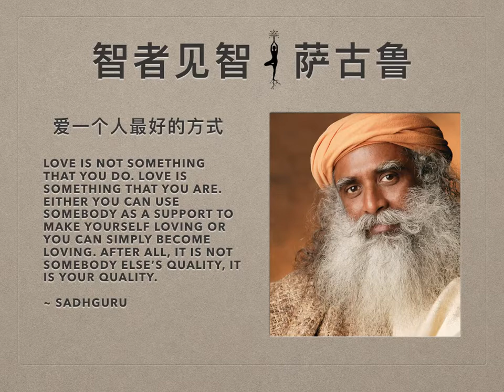萨古鲁 | 爱一个人最好的方式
我们要明白，我们所说的爱，一般情况下，都只是一场互惠互利的“阴谋”。“你给我这个——我就给你那个。如果你不给我这个，我就不给你那个。”大家都没有明说，但就是这么做着。

人类有各种物质的、心理的、情感的、经济的、社会的需求。我们没有把这些需求变成“你给我这个——我就给你那个”的丑陋交易，而是为它带入了一些美感，给它裹上一层情感的糖衣，然后称之为爱情。作为人类，用一种基本的方式做交易会让我们感到丑陋。如果你双手捧着食物吃，就是丑陋的，难道不是吗？我们想用一种特定的方式来进食。

相似的，我们以一种更有美感的方式，计划着安排着实现我们对物质、情感和经济的需求。我不是说这有对错之分——这是生活的事实。为了家庭的目的——为了两个人在一起生活，为了满足各自的需求，为了生育下一代，为了抚养下一代，一种家庭层面的爱就足够了。能够拥有，或者准备好拥有那种会让两个生命合二为一的爱，并走向终极合一的人，并不多。

无条件的爱 ： 一条通往终极合一的道路

两个人，在体验中真实地成为一个，需要一些更大的东西。多数人能够用爱来满足家庭的需求，但是他们没有准备好超越这种需求。一个人准备好了，另一个人却没有，或者说一个人在努力，另一个却没有，这会让人感觉其中一个人在变成逆来顺受的可怜虫，另一个则在剥削榨取。但是一个渴望着以终极合一的方式成为爱的人，不应该烦恼自己变成了擦脚垫之类的东西。
在印度这里有一种文化，人们选择给自己取奴隶之名，你知道Tulsidas, Krishnadas，或者其他带“das”的（奴隶）名字吗？他们公开地说“我是奴隶”，他们不惧怕被用作擦脚垫。他们想成为擦脚垫。这种爱是为了终极合一，而不仅是为了家庭之目的。如果你在寻求终极合一，那么爱就是一件不一样的事。如果你在寻求一种进行家庭生活的方式，那么你必须要带着高贵的尊严来处理“谁得到了什么”。如果任何一方使用超过自己的份额，那么就成了“如果你不给我这个，我就不给你那个”。这是社会性的事。不然，如果你在寻找终极合一，你就不应该考虑这些。换句话说，如果爱超过了某个程度，即便你只是陷入爱情，你就容易受到某个人的伤害。不变得脆弱易受伤，就没有爱情。你必须陷入。当你陷落的时候，某个人会把你托起，或者在你之上走过。

这种体验很美好，因为你陷落了。不是因为有人把你托起，而是因为他们走在你之上——你内在确实有那个陷落的放弃之感。英语表达方式中的“falling in love（陷入爱河）”真的非常恰当，非常美丽。人类总是在说陷入爱河。从没人说站在爱里，或者在爱中攀爬，或者在爱中飞翔，因为当你所认为的那个“我自己”陷落了，一种深刻的爱的体验就能在你内在发生。爱情的美丽不在于别人给了你什么，为你做了什么。你独坐一隅，想着你真地如此爱过一个人，你爱到愿意为他而死——这就是最美好的时刻。最美好的时刻，不是有人送给你一个大大的礼物，不是送你一颗钻戒，不是有人说关于你的这个那个——这些都不是！你只是坐在这里，愿意死去——这才是最美的时刻。你不仅愿意做一块擦脚垫，你甚至愿意成为他们脚下的尘埃。

虔诚奉献的疯狂

我不是说你应当像那样——我是说当爱转化为虔诚奉献时，就是如此。如果你陷入爱河，你会变得脆弱易伤，但是在爱情之中仍有一些清醒的理智——你可以从中恢复常态。但如果你成为一个虔信者，就不再清醒，你无法恢复。你没有成为一个虔信者，只是因为你把自己归于某个宗教，信条，或者类似的。一个虔信者无法把自己归于任何事情，他只是付出。所以，当你踏上这样一片土地的时候，你必须清楚你是不是准备好了。首先，你的目标是什么？如果你的目标只是得到生命的一小部分，那么一种慎重衡量过的爱是很好的。但是如果你不是在计划着要过上好的生活，如果你想要消融在生命过程中，如果你想成为生命的一声炸响，如果你不计自己的得失，那么你就成了一个虔诚奉献之人。

一个虔信者不是某个人的信徒。虔信是一种品质。虔信，指的是一种单一朝向——你始终只专注在一件事上。一旦一个人变成这样，他的头脑，情感，他的一切都会朝向一个方向，恩典自然会在这个人身上发生。他变得有接受性。虔信，指的是你和你虔诚奉献的对象消融在一起。作为一个虔信者，你不要考虑自己是成了一块逆来顺受的擦脚垫，还是某个人头顶的王冠。只要你能触碰到那个人的脚，或者头，或者别的什么，你成为什么，都是好的。那是一种不一样的存在状态。我认为一个寻求家庭层面的爱的人甚至不该问这个问题。